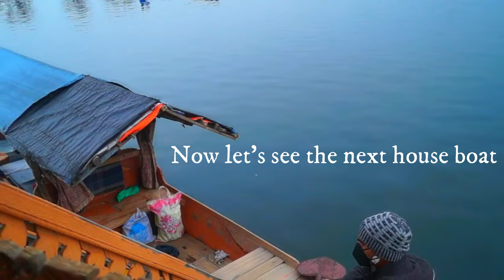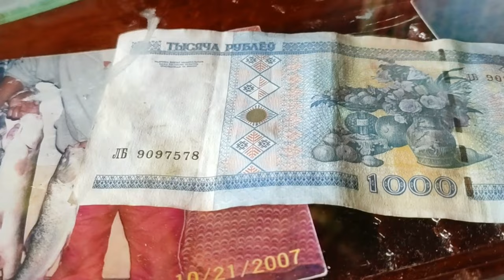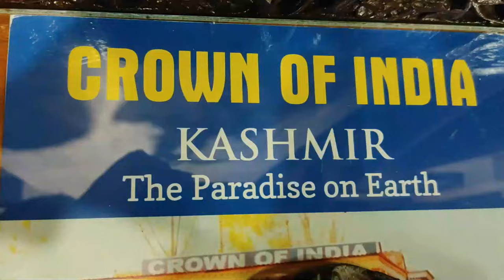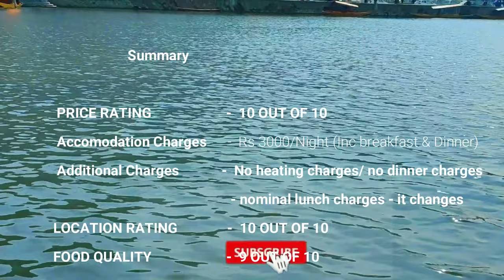Best 3 Houseboats in Dal Lake Srinagar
We stayed in 3 houseboats and we are sharing out experience so that it helps all travelers who are planning to go to Srinagar...